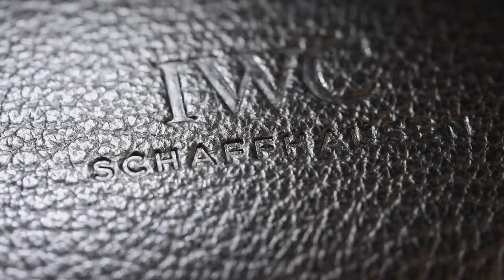Unboxing the IWC Portugieser Automatic IW500705 l Jura Watches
We got hands-on with the stunning IWC Portugieser Automatic IW500705, with 7 day power reserve. Discover online and instore today!